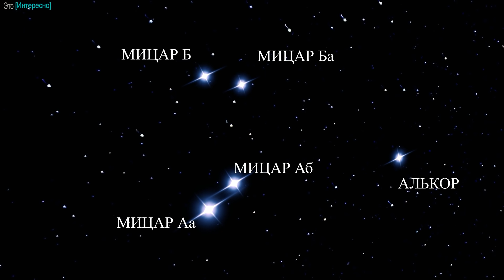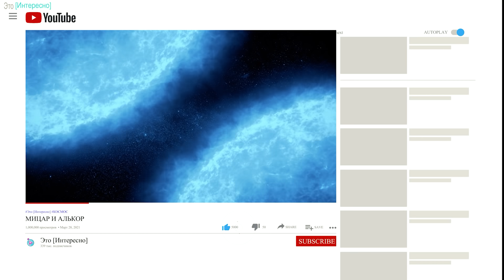Мицар и Алькор. Ближайшая система из шести звезд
С этой звездной системой, Вы, наверняка виделись много раз, но, скорее всего, не знакомы. Мицар и Алькор. Казалось бы – всего две звезды, при этом еще долго спорили – можно ли считать их системой, но каково же было всеобщее удивление, когда выяснилось, что на самом деле – это целая шестикратная звёздная система! Впрочем, давайте обо всём по порядку.